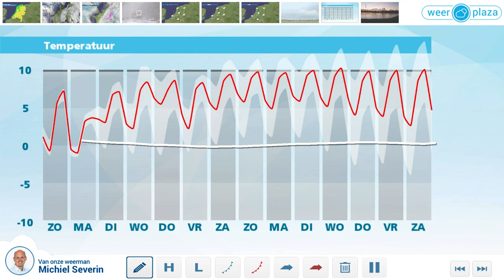Weerbericht zondag: Geregeld zon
Met name in het zuidoosten komt lokaal mist voor, wat in de loop van de ochtend oplost. Verder schijnt vandaag de zon van tijd tot tijd, maar af en toe zijn er ook meer wolken. Vanaf de Noordzee trekken bovendien enkele winterse buien het land in. Het wordt 4 tot 6 graden en de wind waait veelal matig uit het noordwesten.